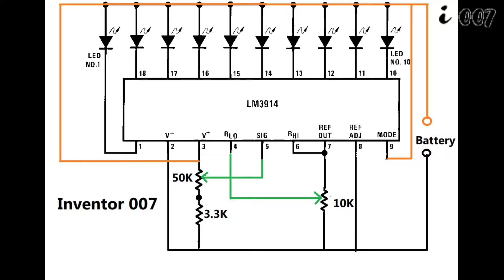{NEW} Battery Level Indicator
Battery Level Indicator | Battery Charger

In this video i will be making a simple battery charger which is very simple circuit it uses a comparator ic which is LM3914.
This ic has a special feature which can show the charge in bar or in graph manner jsut have to put the 9 th pin to high for bar graph or to ground for dot display.

Int he circuit there are two pot which is to be adjusted to measure the desired voltage. withe pot you can adjust for any batter in the video i have shown to measure the 18650 battery. you can configure for any kind of battery.

Components i have used:
1) LM3914
2) 10K Pot
3) 50 K Pot
4) 3.3K
5) Bar Graph 10 segment display.